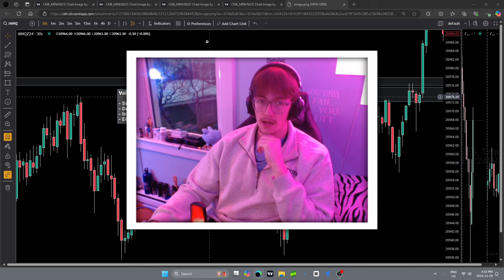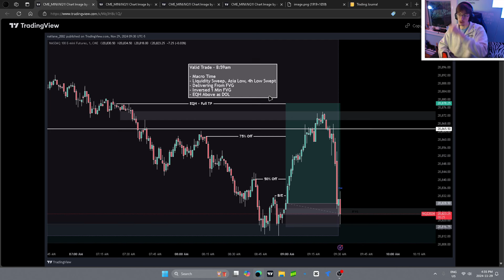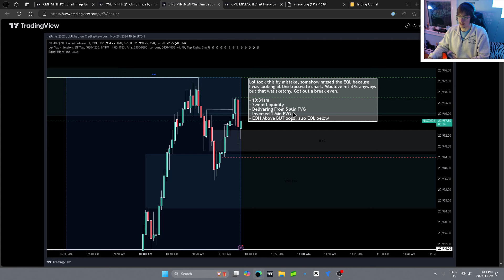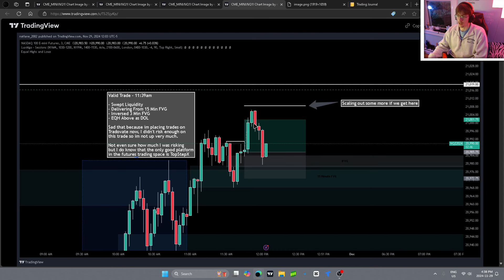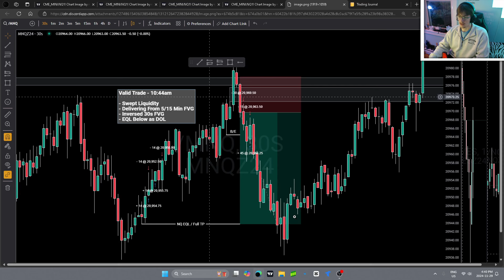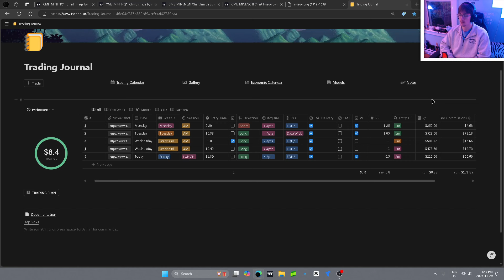Trading Futures Everyday Until I'm Profitable | Big Losers & Small Winners...+$210 | Day 82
I'm Nathaniel, and I'm on a mission to become a consistently profitable day trader. In this series, I'll be sharing my journey of day trading futures every single day until I achieve my goal.

I'm documenting my journey to help others learn from my experiences and to hold myself accountable.

If you have any tips or questions, drop them in the comments below!